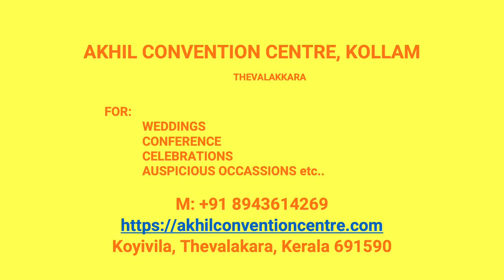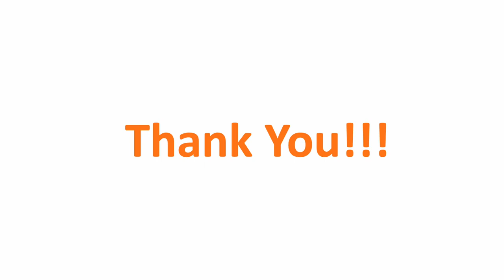Kalyana Mandapam Thodiyoor Kollam